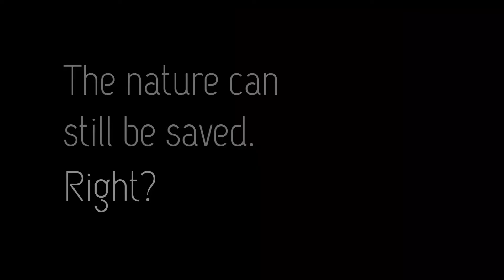"Save Nature" promotional video #1 - Erasmus+ Youth Exchange, Norway 2021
Promotional clip produced by the participants of the youth exchange "Save Nature" which took place in Gasbustua, Norway, between 30th August- 11th of September 2021. This project has been funded with the support of the Erasmus+ programme of the European Union. This clip reflects only the views of the participants.
The EU Commission cannot be held responsible for any use which may be made of the information contained therein.